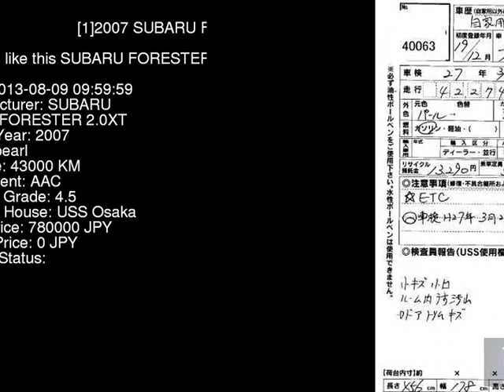2007 SUBARU FORESTER 2.0XT SH5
the Authority on JDMs since 2007!  . Details on this car from auction in Japan